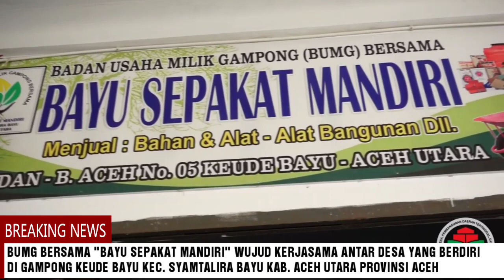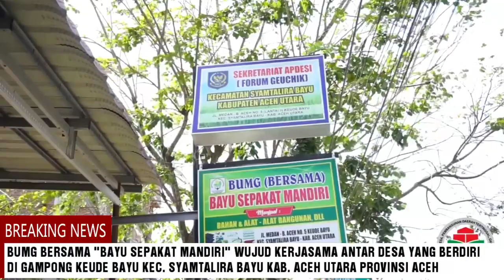BUMDes Bersama di Aceh ini Omsetnya Ratusan Juta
BUMG BERSAMA "BAYU SEPAKAT MANDIRI" WUJUD KERJA SAMA ANTAR DESA YANG SUKSES DIDIRIKAN DI GAMPONG KEUDE BAYU MENJUAL BAHAN DAN ALAT BANGUNAN MODALNYA DARI DANA DESA GABUNGAN 15 DESA SETIAP TAHUNNYA MENUAI OMSET SAMPAI RATUSAN JUTA RUPIAH
AYO DESA LAINNYA GERAKAN PEREKONOMIAN DIDESA YANG DAPAT MENINGKATKAN PENDAPATAN ASLI DESA
CONTOH KEBERHASILAN INI
MARI BANGKITKAN EKONOMI
SEMOGA BERMANFAAT
ANDA JUGA DAAPAT BERHASIL